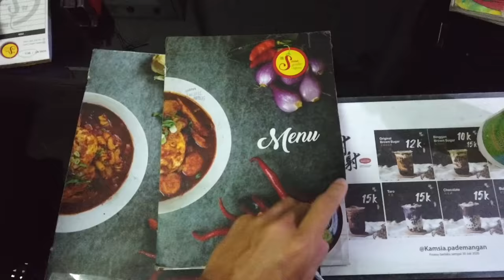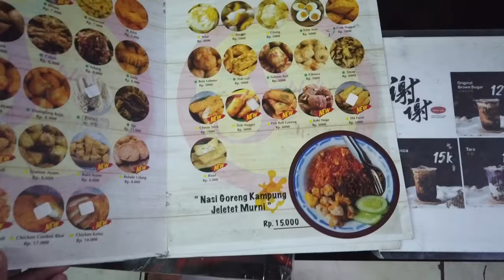SERU!!! CHALLENGE SEBLAK BARENG CAST MAFIA